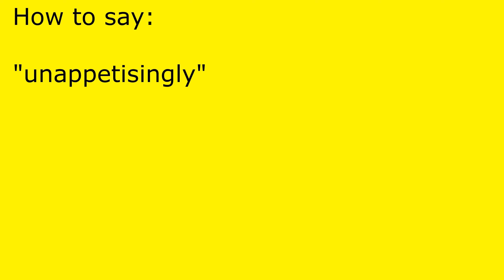How to pronounce unappetisingly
unappetisingly pronunciation.